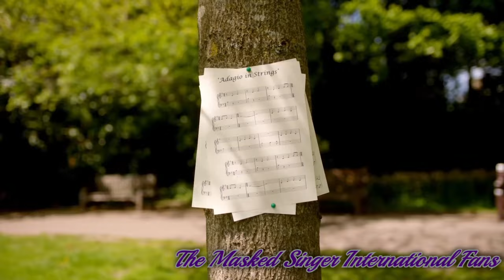The Masked Dancer UK - Pillar and Post - Season 2 Full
All rights to ITV_plc

Sorry we DON'T do upload full episodes and we Don't take videos request. Comments will be deleted, thank you for understanding